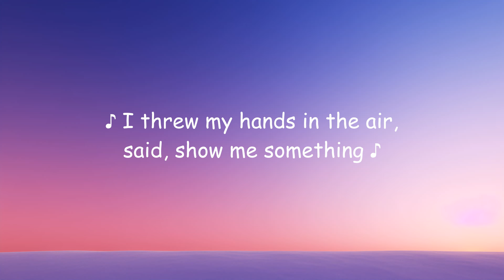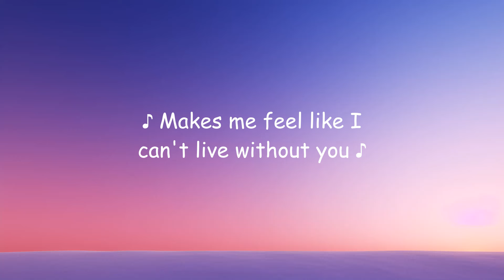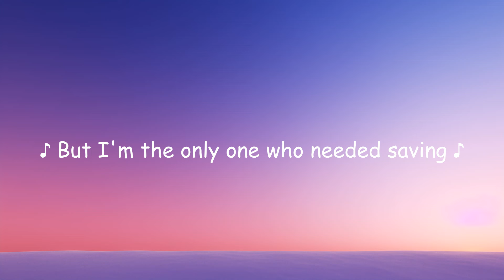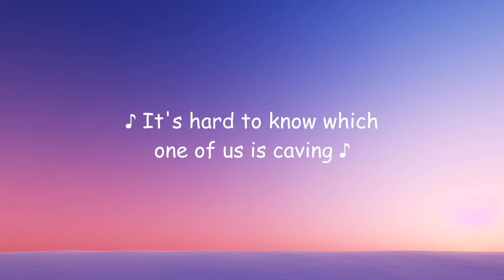Rihanna - Stay ft. Mikky Ekko (Lyrics)